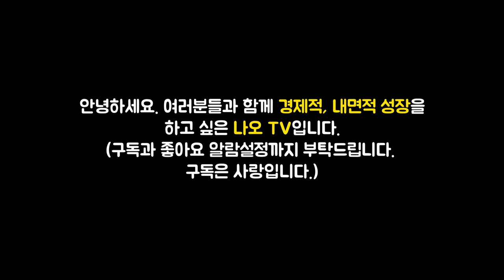[투자의신세계-도서협찬]네이버 미래전망, 네이버 주식 오를수 밖에 없는 이유 #1 (염승환, 네이버, 제페토, 메타버스)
이번 영상은 김영익, 김한진, 홍춘욱, 염승환 저자의 '투자의 신세계' 책에 대한 북튜브입니다.
도서는 리치캠프 출판사로부터 협찬을 받았습니다.

👉저자소개(김영익)
서강대학교 경제대학원 교수. 한국금융연수원 겸임 교수 및 LG하우시스 사외 이사로 활동하고 있다. 5년 연속 매경이코노미, 한경비즈니스 등 주요 언론사 베스트 애널리스트에 선정된 바 있으며, 주요 저서로는 『그레이트 리셋』, 『2020~2022 앞으로 3년 투자의 미래』, 『위험한 미래』, 『경제지표 정독법』, 『이기는 기업과 함께 가라』 등이 있다

👉저자소개(김한진)
한국 자본 시장에서 오랫동안 활동해온 베테랑 애널리스트. 현재 KTB투자증권 수석 연구위원으로 글로벌 자산 전략을 담당하고 있으며 신영증권과 흥국증권 리서치센터장, 삼성자산운용 리서치본부장 겸 수석 이코노미스트, 피데스자산운용 부사장 등 분석과 운용을 두루 경험했다. 매경이코노미, 한경비즈니스, 조선일보 등이 주관하는 베스트 애널리스트 시상에서 경제 분석과 자산 배분 부문 최다 수상 기록을 가지고 있다. 저서로는 『주식의 시대, 투자의 자세』, 『인플레이션의 시대』 등이 있다.

👉저자소개(홍춘욱)
연세대학교 사학과를 졸업한 뒤 고려대학교에서 경제학 석사, 명지대학교에서 경영학 박사 학위를 받았다. 1993년 한국금융연구원을 시작으로 국민연금 기금운용본부 투자운용팀장, KB국민은행 수석 이코노미스트, 키움증권 투자전략팀장(이사) 등을 거쳤다. 현재 EAR Research 대표이자 숭실대학교 금융경제학과 겸임 교수로 있다. 2016년 조선일보와 에프앤가이드가 ‘가장 신뢰받는 애널리스트’로 선정했다. 저서로는 『돈의 역사는 되풀이된다』, 『50대 사건으로 보는 돈의 역사』 등이 있다.

👉저자소개(염승환)
이베스트투자증권 디지털사업부 이사. 2000년대 초 대학생 때부터 주식 투자를 했고, 2005년 이트레이드증권(이베스트투자증권의 전신)에 입사해 15년간 고객들과 함께 성장해왔다. 한국경제TV, 매일경제TV 등 다양한 방송에 출연하면서 개인 투자자들과 소통하기 시작했고, 삼프로TV, 이리온 등 유튜브 채널에도 고정 출연하며 ‘염블리’라는 닉네임으로 불리고 있다. 저서로는 『주린이가 가장 알고 싶은 최다질문 TOP 77』, 『미스터 마켓 2021』 등이 있다.

🔹참고서적🔹
투자의 신세계(김영익, 김한진, 홍춘욱,염승환 지음), 출판사 - 리치캠프